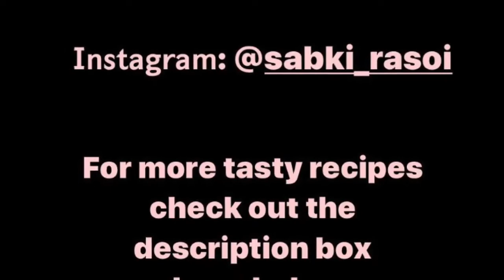Sugar-Free Modak | Diet Modak | Ganesh Chaturthi Special - Quick Recipe under 10 minutes